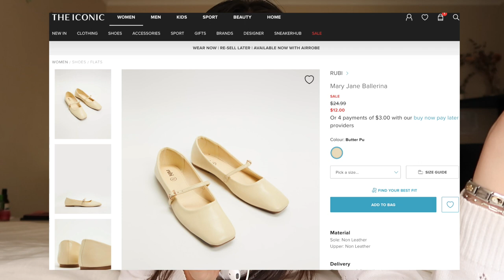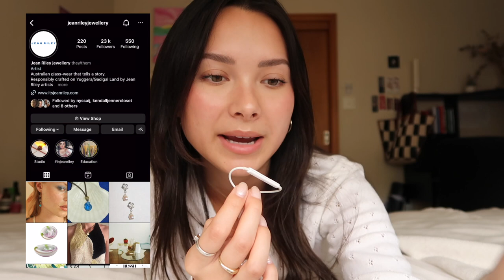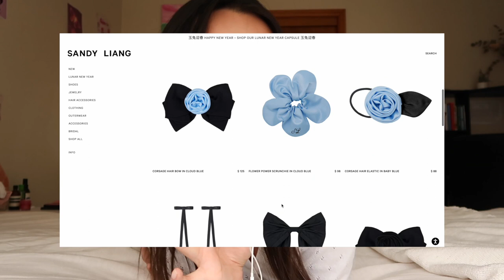Clothing items i'm ~manifesting~ in 2023 ☆ building my timeless wardrobe !!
omggg THANK U GUYS for watching my vid and hanging out w me (*ᴗ͈ˬᴗ͈)ꕤ*.ﾟ

Time stamps

0:00 - Intro
1:10 - Mary Janes
2:40 - Adidas Sambas
3:32 - Ballet Flats
4:15 - Sweaters
4:55 - Burgundy Boots
5:35 - Jean Riley Jewellry
6:30 - Gucci Jackie Bag
7:14 - Pointed-toe slingback heel
7:45 - Sandy Liang
8:15 - ROC Cowboy boots